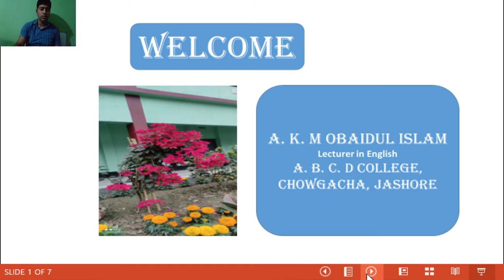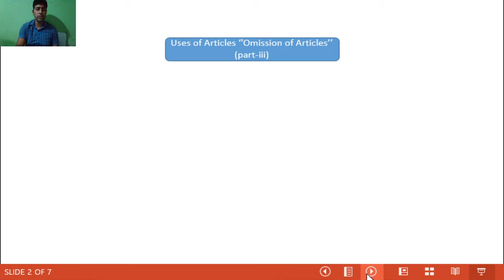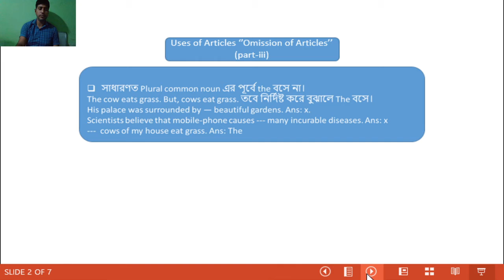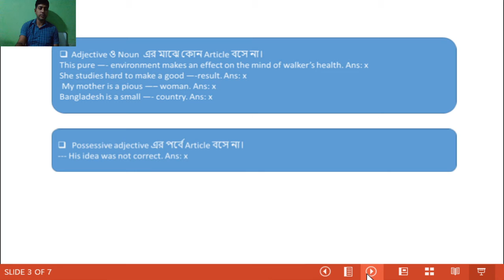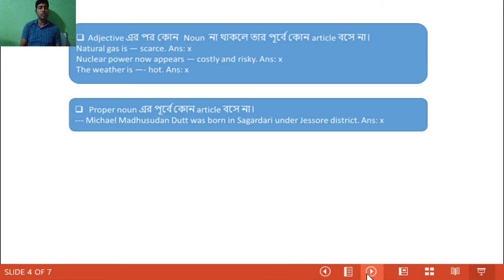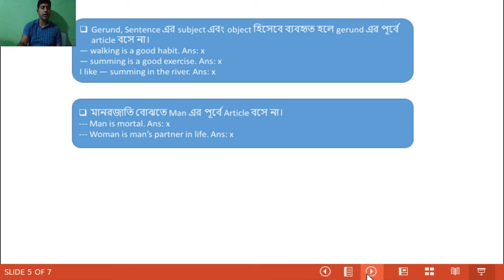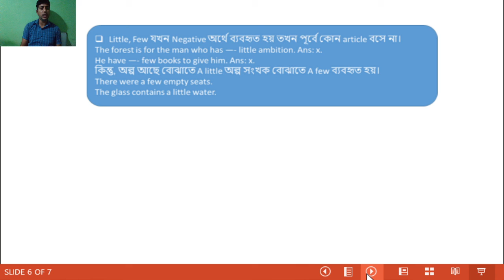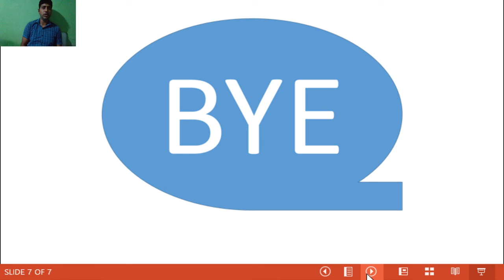English Second Paper, Articles (part-iii)